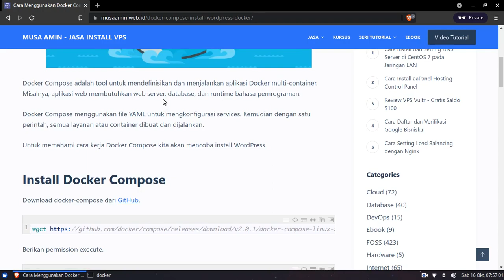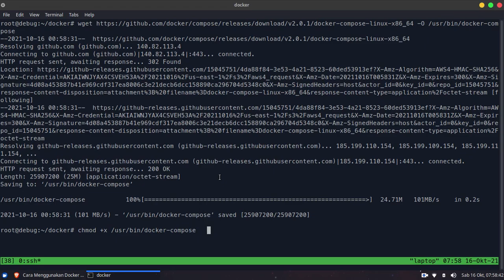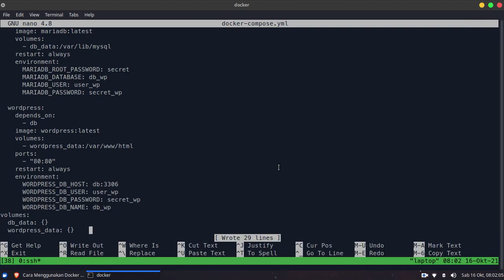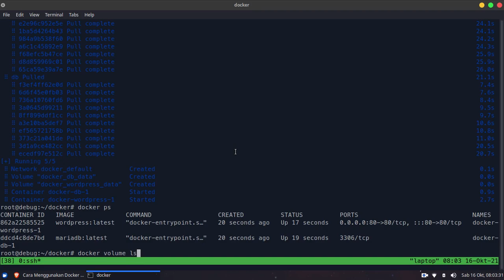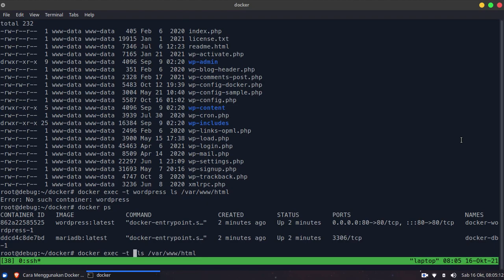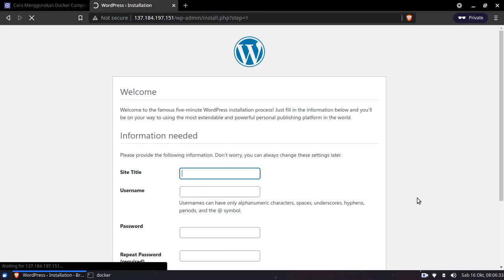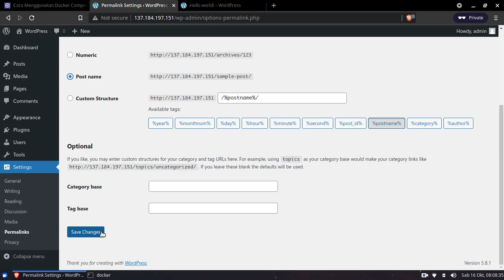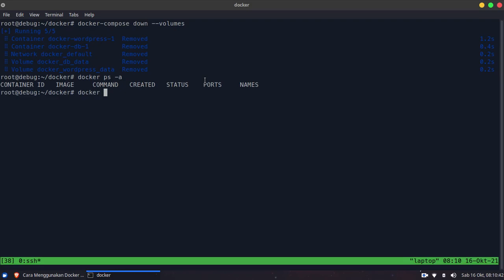Docker Compose untuk Install WordPress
Docker Compose adalah tool untuk mendefinisikan dan menjalankan aplikasi Docker multi-container. Misalnya, aplikasi web membutuhkan web server, database, dan runtime bahasa pemrograman.Docker Compose menggunakan file YAML untuk mengkonfigurasi services. Kemudian dengan satu perintah, semua layanan atau container dibuat dan dijalankan.Untuk memahami cara kerja Docker Compose kita akan mencoba install WordPress.